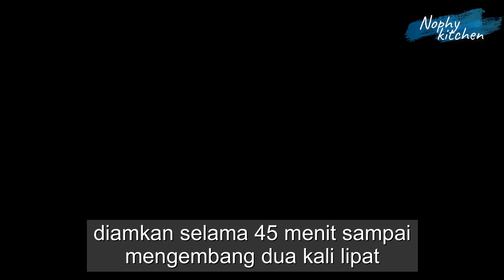DONAT YUNANI LUKUMADES HANYA 3 BAHAN CUMA DIADUK TANPA DIULENI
Assalamualaikum , Divideo kali ini saya membuat donat Yunani LUKUMADES yang sangat mudah cara membuatnya . Untuk resep ini versi ekonomis hanya dengan 3 bahan saja. dan membuatnya hanya diaduk tanpa dimixer dan tanpa diuleni . ini donat paling praktis yang pernah saya buat.
Donat LUKUMADES biasanya dimakan dengan siraman sirup gula dan madu . tapi kali ini untuk menyesuaikan kesukaan anak2 toppingnya di beri aneka rasa glaze dengan taburan kacang cincang dan meisis. Untuk toppingnya teman2 bisa sesuaikan keinginan ya...
Supaya tidak hambar saya pakai susu kental manis untuk penambah rasanya. Karena hanya menggunakan 3 bahan saja hasilnya tidak selembut yang menggunakan telur dan margarin. kalian  bisa tambahkan telur jika suka ya ,tentunya dengan mengurangi takaran susu nya supaya adonan tidak terlalu lembek. selamat mencoba ya..

DONAT YUNANI LUKUMADES
Bahan :
250 gr tepung terigu protein sedang
1 sdt ragi instan
2 sachet susu kental manis di larutkan dengan 200 ml air putih  ( bisa diganti susu UHT full cream 250 ml)

Bahan topping:
glaze rasa green tea, vanilla dan coklat
kacang cincang
meisis

selamat mencoba